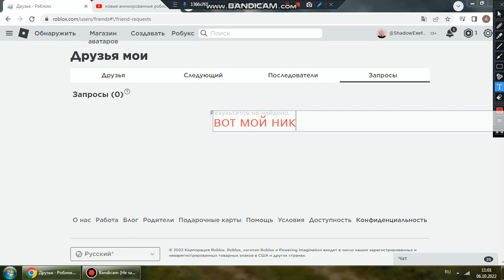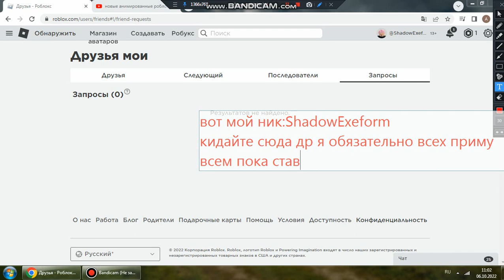бросте мне др :) если хотите конечно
вот мой ник:ShadowExeform
плис на берите мне до 10го ноября